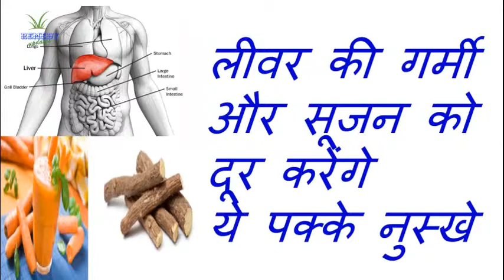REMEDY UPDATES---लिवर की गर्मी और सुजन को कम ठीक कर देंगे ये चमत्कारी उपाय //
लिवर की गर्मी और सुजन को कम ठीक कर देंगे ये चमत्कारी उपाय